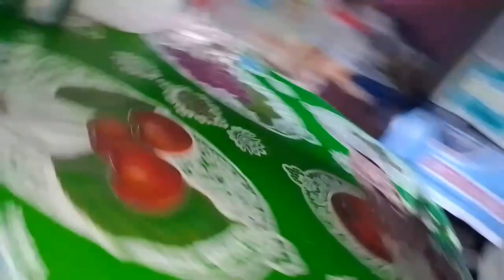NAGLAAG NANGITAG KAON🤣|SANTHOCO FAMILY VLOG